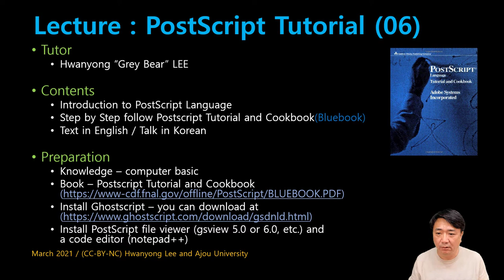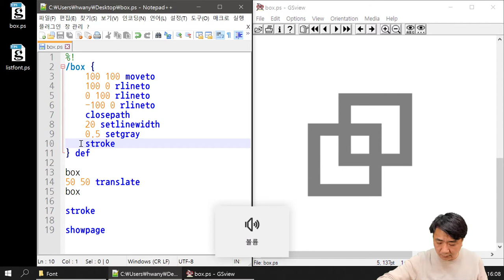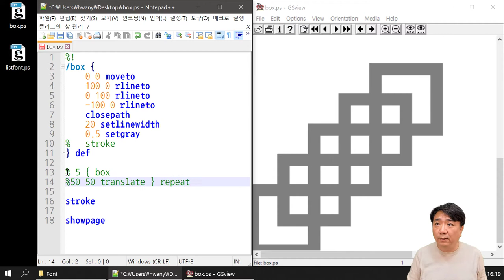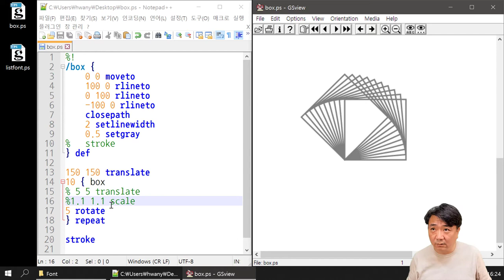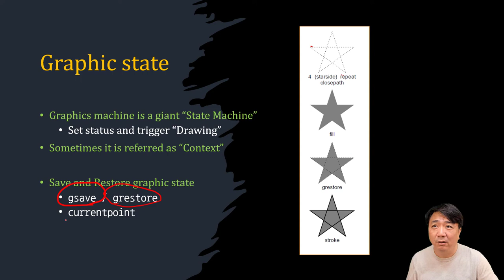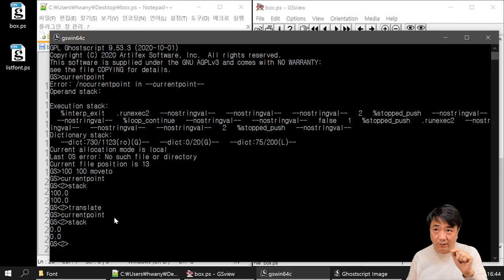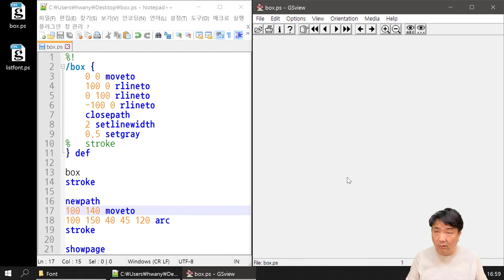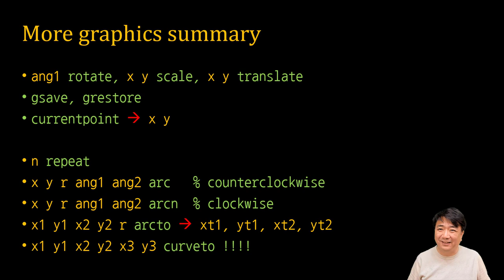[SWTT] Postscript Tutorial 06 - More Graphics